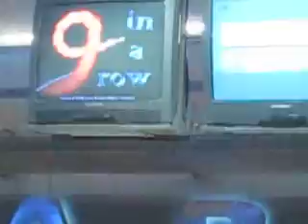Javi Moreno en el Villa 2010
Noveno strike seguido de Javi Moreno en el Villa 2010